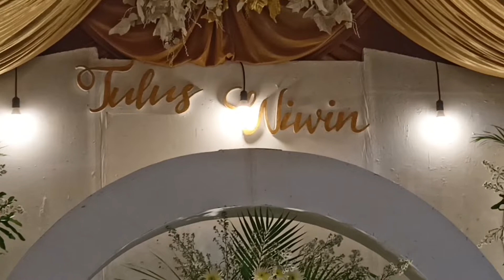neng pestane Tulus dan Wiwin 🔥🥳🥳🥳